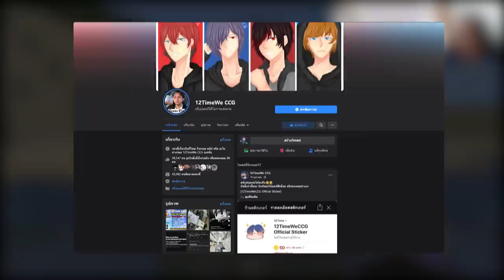ถ้าเรา!? ตรวจความสามารถของ "นักแคสเกมมายคราฟ" ว่าเก่งแค่ไหน... - Minecraft ตรวจความสามารถ